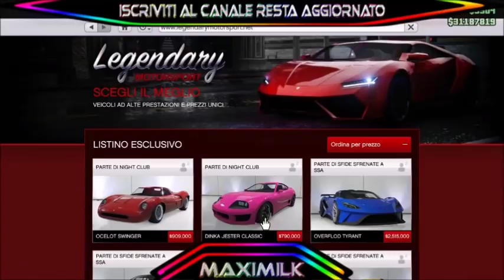GTA ON LINE 1.44 SOLO SOLDI INFINITI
▃▃▃▃▃▃▃▃▃▃▃▃▃ஜ۩۞۩ஜ▃▃▃▃▃▃▃▃▃▃▃▃▃▃
▓▓▓▒▒▒░░░   LEGGI LA DESCRIZIONE DEL VIDEO   ░░░▒▒▒▓▓▓

➽ CONTATTA PLAYGIOCHI EDITOR SE HAI BISOGNO DI ARTICOLI DI INFORMATICA GAMING TELEFONIA E MOLTO ALTRO